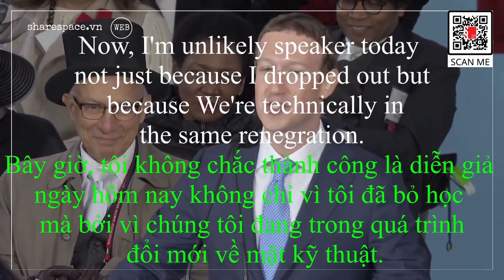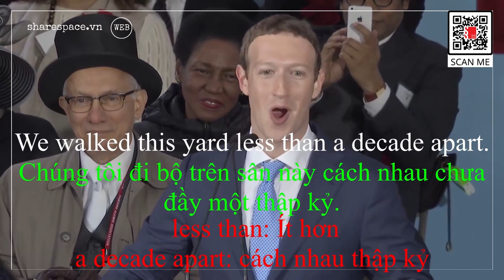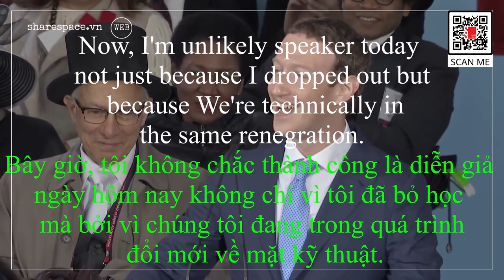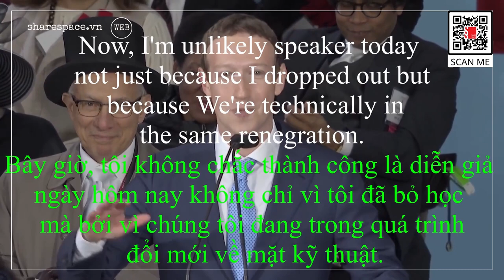[Share English] Cải thiện tiếng anh qua đoạn phát biểu của Mark Zuckerberg tại harvard